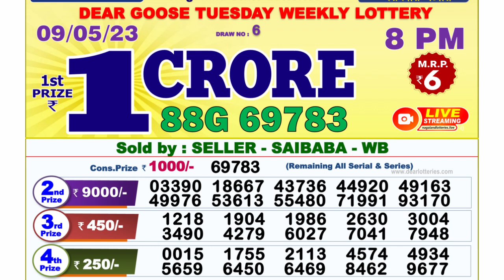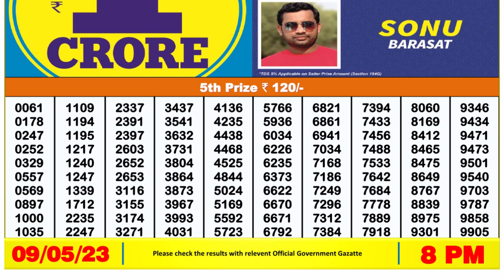🔴 Lottery Sambad Live 08:00pm 09/05/2023 Evening Nagaland State Dear Lottery Result Pdf Download